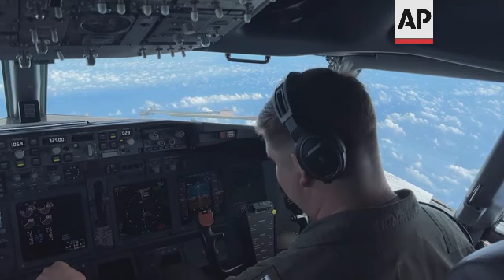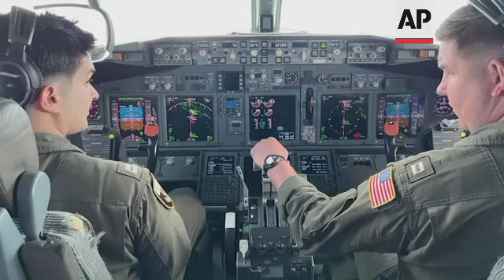US admiral says China fully militarised islands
(20 Mar 2022) A US naval commanding officer stressed the importance on Sunday for the United States to work with the Philippine military in the South China sea.
"An opportunity to work with the Philippine military is critical right now as we strengthen our ties, our relationships, as we both have a shared vision, and a common goal for a free and open Indo-Pacific region," navy commanding officer Joel Martinez told the AP.
His comments come as another top U.S. military commander said China had fully militarized at least three of several islands it built in the disputed South China Sea, arming them with anti-ship and anti-aircraft missile systems, laser and jamming equipment and fighter jets in an increasingly aggressive move that threatens all nations operating nearby.
U.S. Indo-Pacific commander Adm. John C. Aquilino said the hostile actions were in stark contrast to Chinese President Xi Jinping's past assurances that Beijing would not transform the artificial islands in contested waters into military bases.
The efforts were part of China's flexing its military muscle, he said.
"I think over the past 20 years we've witnessed the largest military buildup since World War II by the PRC," Aquilino told The Associated Press in an interview, using the initials of China's formal name.
"They have advanced all their capabilities and that buildup of weaponization is destabilizing to the region."
There were no immediate comments from Chinese officials.
Martinez and Aquilino spoke with the AP onboard a U.S. Navy reconnaissance aircraft that flew near Chinese-held outposts in the South China Sea's Spratly archipelago, one of the most hotly contested regions in the world.
During the patrol, the P-8A Poseidon plane was repeatedly warned by Chinese callers that it illegally entered what they said was China's territory and ordered the plane to move away.
But the U.S. Navy plane dismissed the multiple warnings and pressed on defiantly with its reconnaissance in brief but tense moments witnessed by two AP journalists invited onboard.
Martinez, who led the P-8A Poseidon's crew, said there has been an incident when a Chinese jet flew close to a U.S. aircraft in a dangerous maneuver in the disputed region.
The U.S. flight crew calmly reminded the Chinese to comply with aviation safety regulations, he said.
Aquilino said the construction of missile arsenals, aircraft hangars, radar systems and other military facilities on Mischief Reef, Subi Reef and Fiery Cross appeared to have been completed but it remains to be seen if China will pursue the construction of military infrastructure in other areas.
China sought to shore up its vast territorial claims over virtually the entire South China Sea by building island bases on coral atolls nearly a decade ago.
The U.S. responded by sending its warships through the region in what it calls freedom of operation missions.
The United States has no claims itself but has deployed Navy ships and aircraft for decades to patrol and promote free navigation in international waterways and airspace.
China routinely objects to any action by the U.S. military in the region.
The other parties - the Philippines, Vietnam, Malaysia, Taiwan and Brunei - claim all or part of the sea, through which approximately $5 trillion in goods are shipped every year.